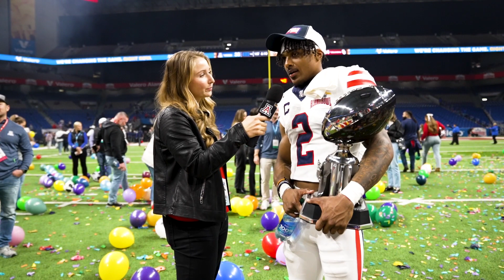Jacob Cowing after Alamo Bowl